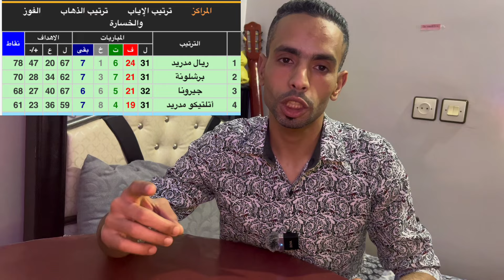مباراة برشلونة وريال مدريد 🔥 تحدد البطل 🚨 الكلاسيكو الإسباني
مباراة برشلونة ضد ريال مدريد.
الكلاسيكو.

Barcelona live

بث مباشر مباراة برشلونة ضد ريال مدريد اليوم الدوري الاسباني
برشلونة وريال مدريد مباشر
لعبة برشلونة اليوم مباشر
برشلونة مباشر
لعبه برشلونه مباشر
لعبه برشلونه
لعبه برشلونه بث مباشر
برشلونه مباشر بث الان
بث مباشر مباريات اليوم برشلونه
مباراة برشلونة اليوم
برشلونة اليوم
برشلونة مباشر
برشلونه مباشر
لعبه برشلونه
لعبه برشلونه مباشر
برشلونه مباشر
برشلونة اليوم
مباراة برشلونة اليوم مباشر
برشلونة مباشر اليوم